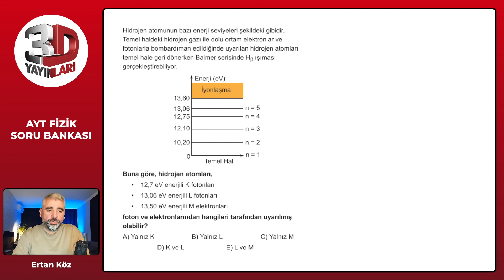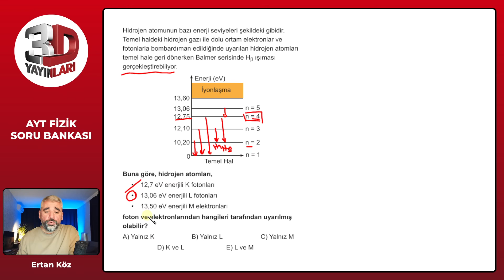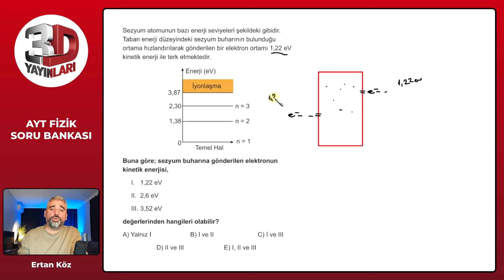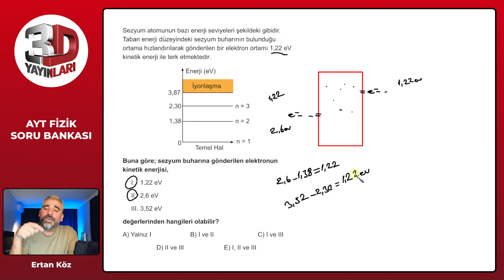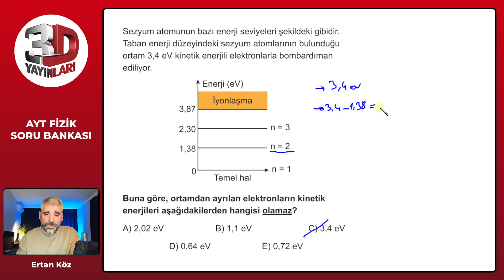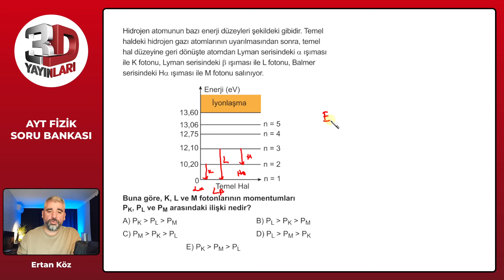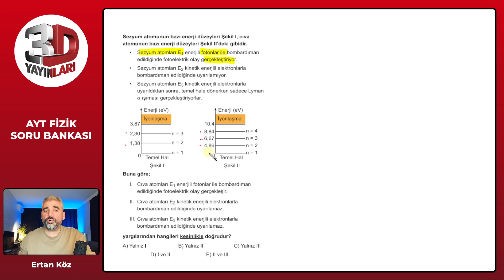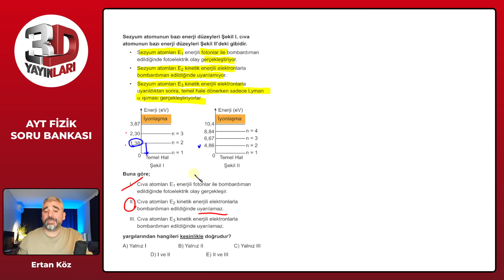AYT Fizik Soru Bankası Bölüm 08 Test 04 Soru Çözümleri | Ertan Köz